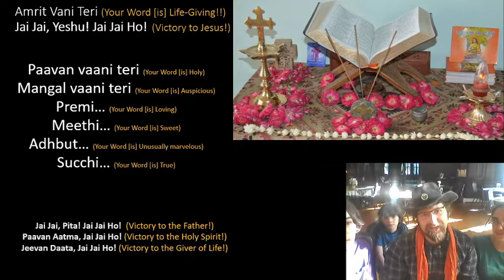"Amrit Vaani Teri" Lyric Version - Hindi Yeshu Bhajan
a Yeshu Bhajan in the Hindi Language.